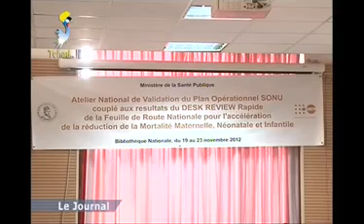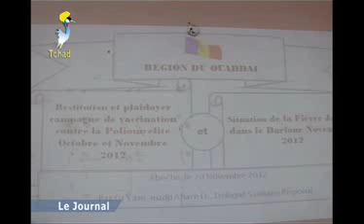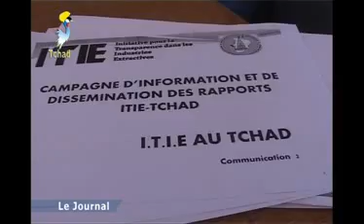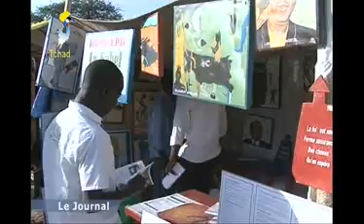GRAND JTV TCHAD DU 25 NOVEMBRE 2102 SUR TOL